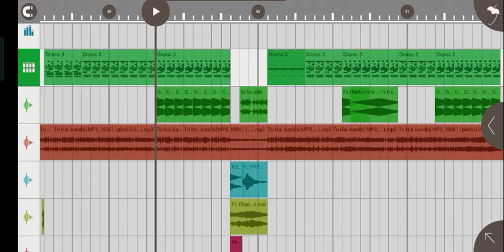over virbatiton dot humming competition flm project review dj sanjoy Bhai remix songs 2024